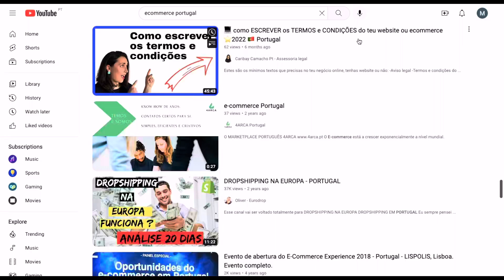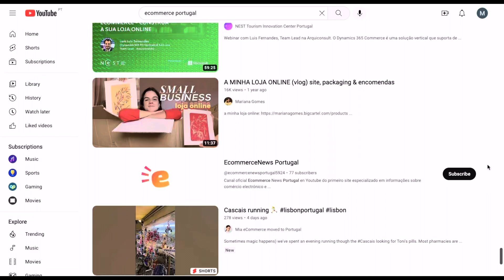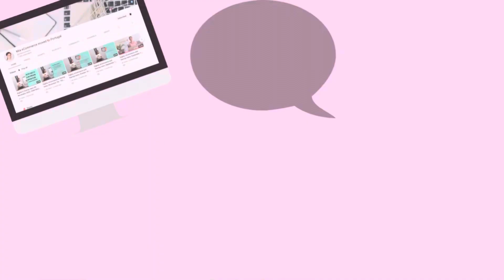How I got my YouTube channel at the first page in ranking, using key words.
Is it a dream to get to YouTube top? Yes, it is hard. But, you can follow my guide and use key words and tags to help people find your video. Watch details in this video.
Timecodes:
0:02 Hello!
0:23 Ranking 10 days ago
1:28 Ranking after using key words
2:15 My channel history and guides
6:00 Tips, how to promote yourself

This channel “Mia eCommerce Moved to Portugal” is about e-commerce, marketing and startup news, interesting professional events, my life here in Portugal and of course, eCommerce tips and hacks.

If you are interested in eCommerce and need help with your website promotion or if you don;t have any website at the moment, you can always contact me and I’ll try to find the proper team for your project. Or maybe will guide you by myself.